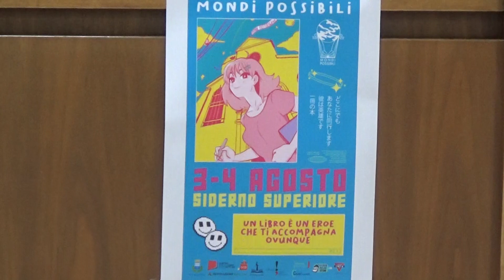A Siderno Superiore due giorni immersi nella magia con “Mondi Possibili”